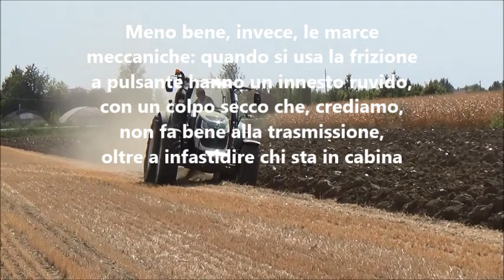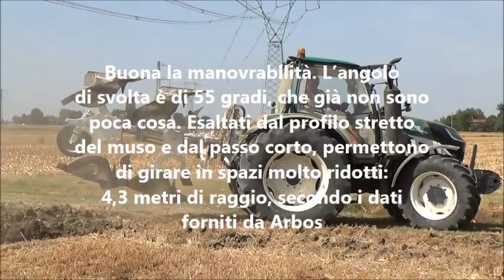Arbos 5130 Advance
I primi Arbos finalmente alla prova del campo dopo anni di attesa. Abbiamo testato una pre-serie, che vedremo sul mercato soltanto dal prossimo anno. Motore Kohler, cambio con tre rapporti powershift e poche concessioni al superfluo